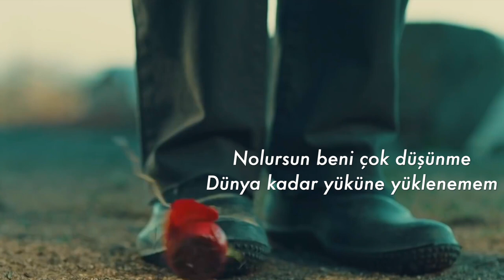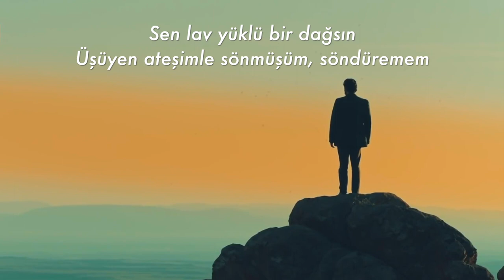ÜŞÜYEN ATEŞİM | Tahir Vedat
gönül dağı dizisinden alınan sahne gerçekten çok içten...
ÜŞÜYEN ATEŞİM
Tahir Vedat
Benim için endişelenme
Gül yaprağına toz konsun istemem

Gam ve efkarımla şu geniş bozkıra
Yabancı bir serap olmak istemem.

Sorma derdimi nolursun
Dert yüklü bulutlara yağmur olmak istemem

Nolursun beni çok düşünme
Dünya kadar yüküne yüklenemem

Napıcaksın benim çileli halimi
Kainatı kaplayan ruhunu ben tüketemem

Sen lav yüklü bir dağsın
Üşüyen ateşimle sönmüşüm, söndüremem

Sen sır yüklü bir alemsin
Seni sen olmadan bilemedim, bilemem